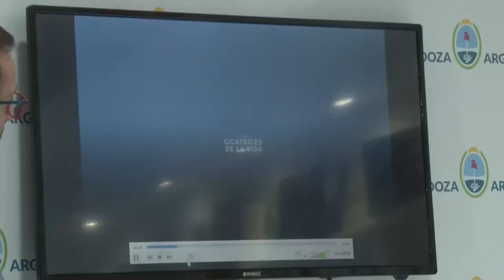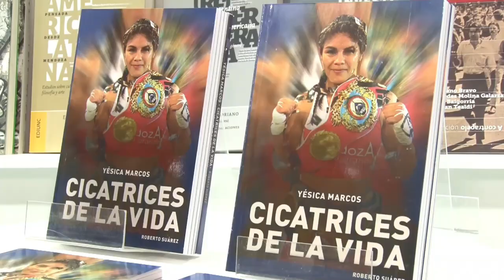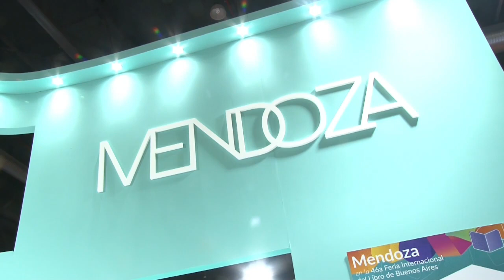CICATRICES DE LA VIDA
Un libro solidario y noble de Roberto Suárez.